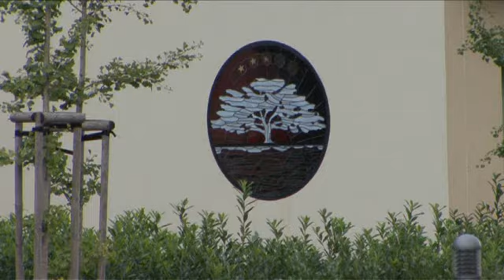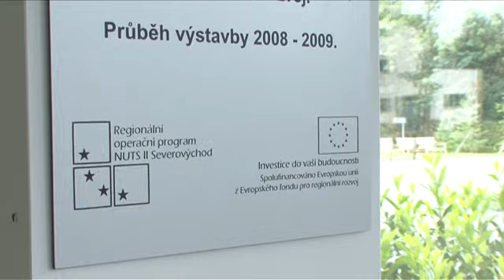Lázně Bělohrad Lázeňský resort Strom života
Scénář, kamera, střih: Jiří Markvart
Komentář: Jan Čenský